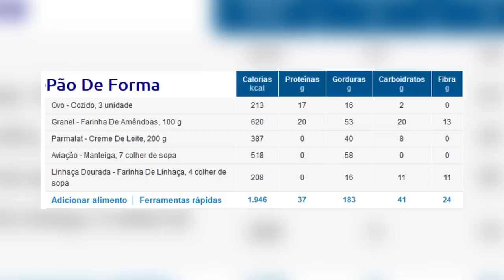Pão De Forma Low-Carb E Cetogênico | Receita Fácil E Deliciosa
Descubra como fazer o maravilhoso pão de forma low-carb de menos de 1g de carboidrato por fatia.

Vou te mostrar os ingredientes, o passo a passo, e as exatas calorias e carboidratos da receita toda.

Além disso, vou provar ao vivo uma receita de pão low-carb feita com uma mistura pronta com farinha de amêndoas - será que fica boa mesmo?

Observação: o meu pão da Bellamêndoa não cresceu tanto porque eu simplesmente acabei me esquecendo e pulando o parte em que eu deveria tê-lo deixado descansando por 15 minutos antes de levá-lo ao forno. Então a dica pra quem for fazer ;)

Ingredientes e mistura pronta para pão low-carb com qualidade e os melhores preços é na TUDO LOW CARB

Ingredientes e Preparo:
- Veja o vídeo! Ou acesse

Meça sua cetose sem precisar furar o dedo: conheça o uaiKeto

Esse pão de forma low-carb é delicioso!

E pode ser uma bela adição à sua dieta baixa em carboidratos (seja ela keto, atkins, paleo, primal, ou mesmo alguma variação da cetogênica.)

Sendo que temos receitas de pães de todos os tipos - justamente para ajudar você a ter uma maior aderência à dieta low-carb.

Onclusive nos momentos de maior dificuldade: o café da manhã e o lanche da tarde.

Foi pensando em tudo isso que pesquisamos e testamos diversas receitas, até chegar ao “estado da arte” que é este pão de forma low-carb que você está prestes a conhecer.

Agora, você pode ter a seguinte pergunta: "Mas Senhor Tanquinho, eu já como pão de forma integral com amêndoas, qual a vantagem dessa receita?”

Essa certamente é uma pergunta super válida, e que faz total sentido…

Mas só para quem não está acostumado a ler rótulos, nem ver os ingredientes e informações nutricionais dos alimentos que compra.

Quando lemos o rótulo de um pão de forma do supermercado, seja ele normal, integral, ou até mesmo “12 grãos com iogurte, cenoura e amêndoas”, percebemos duas coisas importantes.

Logo de cara notamos que os ingredientes não são ideais para a nossa saúde.

Por exemplo, o primeiro deles na lista de ingredientes, ou seja, aquele mais presente no alimento, é a farinha de trigo.

(Sendo que tanto a farinha de trigo branca quanto a integral apresentam os mesmos malefícios para o nosso organismo, veja neste vídeo

E muito provavelmente ainda acharemos nessa lista algum tipo de óleo vegetal e de amido invertido (além de conservantes).

Em segundo lugar, ao olhar sua tabela nutricional, podemos reparar a enorme quantidade de carboidratos: muito provavelmente mais de 50% de seu peso (e de suas calorias) são provenientes de carboidratos (de péssima qualidade).

O que é totalmente diferente do pão de forma low-carb que te ensinamos a fazer hoje.

Pois, conforme é possível ver pela receita :
- ele é feito apenas com ingrediente que podemos chamar de “comida de verdade”, e
- apresenta uma quantidade praticamente desprezível de carboidratos líquidos.

Sendo totalmente alinhado a uma dieta low-carb de sucesso para quem quer perder peso e/ou ganhar saúde.

Portanto, se em um primeiro momento pode parecer trabalho demais e vantagens de menos…

Com uma pequena análise percebemos todas as vantagens se trocar o pão de forma do mercado (seja ele qual for) pelo pão de forma low-carb que ensinamos aqui.